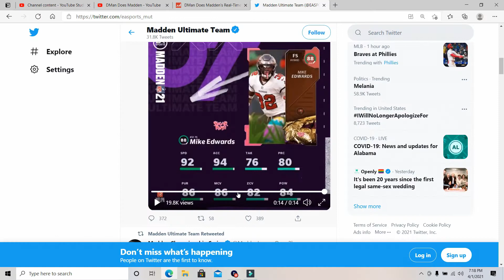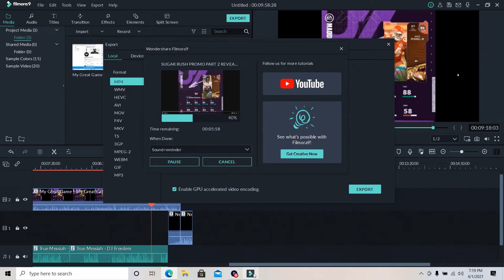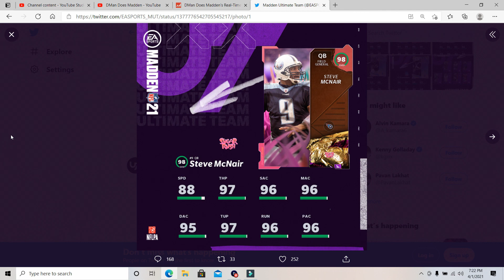SUGAR RUSH PROMO PART 2 REVEALED!! | STEVE McNAIR!!! | Madden 21 Ultimate Team